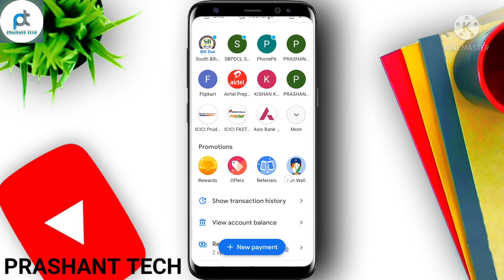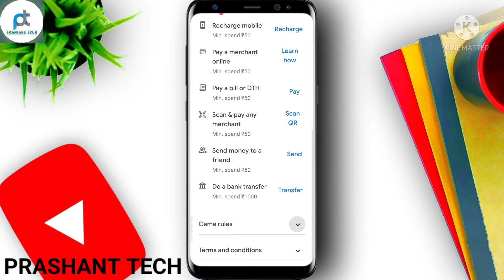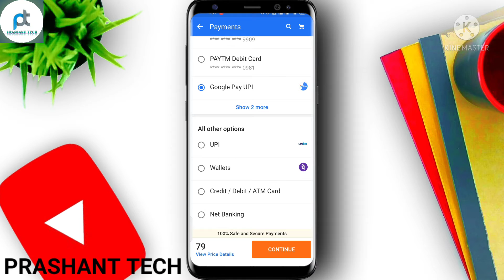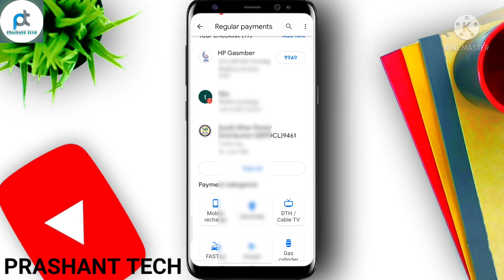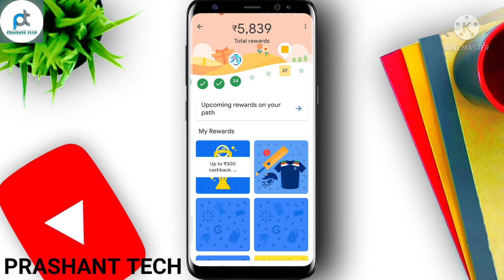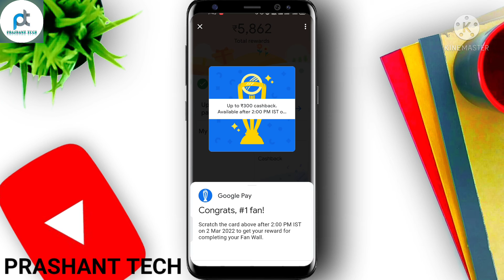GOOGLE PAY NEW FAN WALL OFFER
Google pay task wall offer Trick
Google pay new offer today
Google per new February offer today
Google pay mobile recharge offer
Google per DTH recharge offer
Google pay send money offer
Google pay bank transfer offer
Google pay scan and pay offer